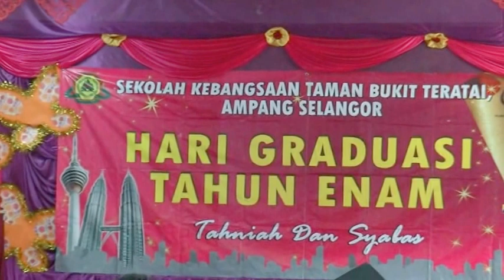Laksamana Raja Di Laut - Solo dance by Habibah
Laksamana raja Dilaut oleh Habibah Abu Bakar